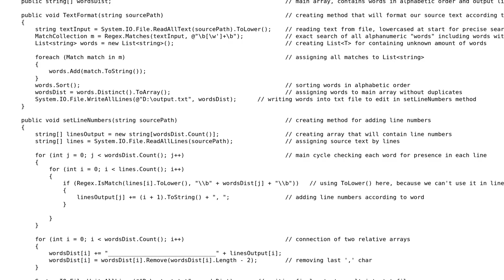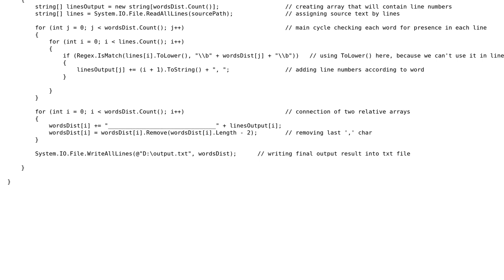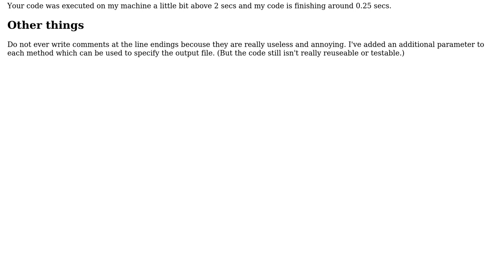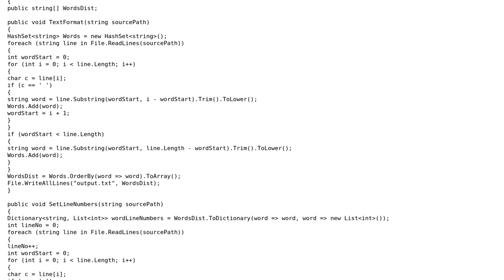Code Review: How to optimize C# console application? (2 Solutions!!)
Code Review: How to optimize C# console application?

With thanks & praise to God, and with thanks to the many people who have made this project possible! | Content (except music & images) licensed under CC BY-SA | Music | Images & others | With thanks to user Seph user Peter Kiss user nuclearpeace and the Stack Exchange Network Trademarks are property of their respective owners. You are responsible for your own actions.